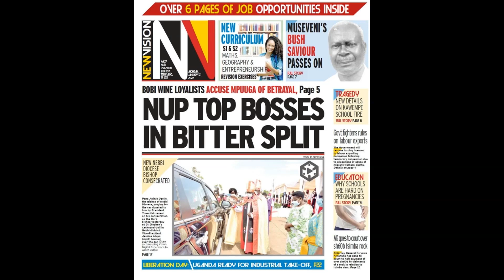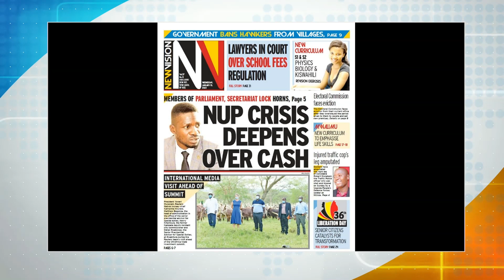New vision eriwo kwekolera ssente – Dombo